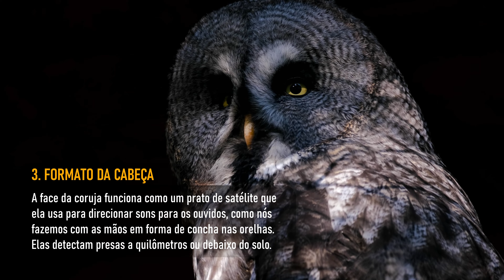🦉 14 CURIOSIDADES SOBRE AS CORUJAS (Parte 2) | TUDO SOBRE CORUJAS | AVES DO AMIGO BICHO [4k]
As corujas despertam atenção por seu olhar imponente e características misteriosas... 🦉

Além da beleza, elas também atraem com outros atributos. Você encontrará corujas fofas, corujas engraçadas, corujas ameaçadoras. Estas aves encantadoras estão presentes no mundo todo e desde culturas antigas estão associadas à ideia de sabedoria. Mas você sabia que a principal vocação das corujas é a caça?

Vôo silencioso, garras afiadas e visão e audição privilegiados são algumas de suas ferramentas. Como isso tudo funciona? Bem, registramos tudo para você neste vídeo de 2 partes, com muito carinho. Bora descobrir os mistérios da coruja? 🐣🤓

00:00 AS 14 CURIOSIDADES SOBRE OS CORUJAS - PARTE 2
Nosso vídeo começa com o nome da coruja em inglês. Você já conhecia?

00:27 TEMPO DE VIDA
Corujas botam de 3 a 5 ovos. Os filhotes nascem em um mês e voam em pouco mais de dois meses. A expectativa de vida das corujas vai de 10 a 20 anos.

01:06 ORELHAS ESTRATÉGICAS
As corujas podem ter orelhas assimétricas, de tamanhos diferentes e posicionadas na cabeça uma mais acima que a outra. Assim, elas distinguem a direção dos sons que captam e sabem a localização da presa antes de vê-la!

01:48 FORMATO DA CABEÇA
A face da coruja funciona como um prato de satélite que ela usa para direcionar sons para os ouvidos, como nós fazemos com as mãos em forma de concha nas orelhas. Elas detectam presas a quilômetros ou debaixo do solo.

02:30 GARRAS
O formato dos pés das corujas é bem apropriado para caça, com dois dedos voltados para frente, dois para trás e garras poderosas e afiadas.

03:09 VÔO SILENCIOSO
As penas das corujas têm franjas! Associadas à grande envergadura, asas afiadas e corpo leve, essas penas deslocam o ar quase sem ruídos. Mais um importante recurso de caça.

04:09 PORTE
O tamanho das corujas pode variar bastante, de 10 até 70 centímetros de altura, enquanto o peso vai de poucos gramas a cerca de 5 quilos.

04:51 FÊMEAS E MACHOS
Corujas fêmeas costumam ser maiores, mais coloridas e também mais agressivas que os machos. Agora, se você avistar um casal, já sabe como identificar.

05:16 SEJA NOSSO AMIGO
Ao prestigiar e compartilhar nossos vídeos, você impulsiona o canal AMIGO BICHO. Muito obrigado por estar aqui! Contamos com seu apoio para continuar crescendo e homenageando nossos queridos animais.